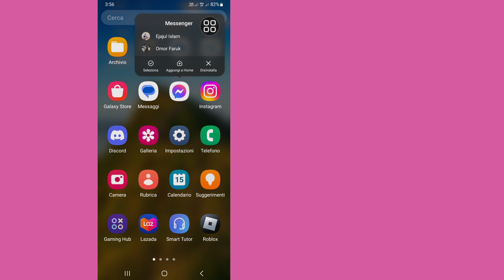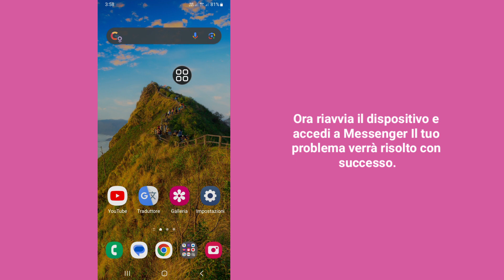risolvere Messenger vuole creare un PIN | Configura un modo per accedere alla cronologia della chat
Real Solutions

Come risolvere Messenger vuole creare un PIN | Configura un modo per accedere alla cronologia della chat

 Benvenuto nel mio canale Real Solutions.

 Messenger vuole creare un PIN. Come ignorare questo messaggio | Configura un modo per accedere alla cronologia della chat

Vuoi risolvere Messenger vuole creare un PIN | Configura un modo per accedere alla cronologia della chat. Se sì, questo video è per te. In questo video mostrerò Fix Messenger vuole creare un PIN | Configura un modo per accedere alla cronologia della chat. Mostrerò il processo più semplice e più recente per risolvere Messenger vuole creare un PIN | Configura un modo per accedere alla cronologia della chat. Quindi continua a guardare il video completo senza saltare per scoprire come risolvere Messenger vuole creare un PIN | Configura un modo per accedere alla cronologia chat.

 La tua richiesta su come risolvere Messenger vuole creare un PIN |  Configura un modo per accedere alla cronologia della chat:

 Configurazione del PIN di Messenger.
 Crittografia end-to-end su Messenger.
 Messaggero di Facebook.
 Imposta un modo per accedere alla cronologia chat di Messenger.
 Crea un PIN su Messenger.
 Messenger ha aggiornato la sicurezza di questo messaggio.
 Come impostare Messenger.
 Un modo per accedere.
 La tua cronologia chat Configura un modo.
 Per accedere alla cronologia chat.
 Per accedere alla tua chat, imposta la cronologia chat.
 Messenger mi ha costretto a creare un PIN.
 Messenger chiede di impostare il PIN.